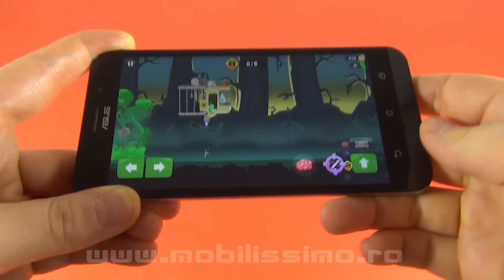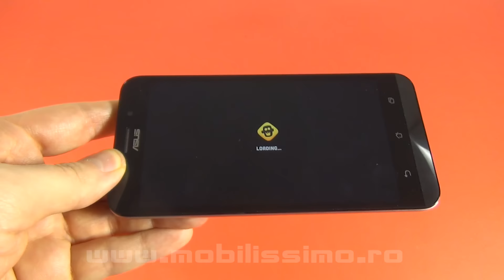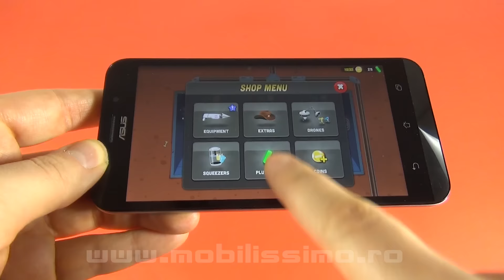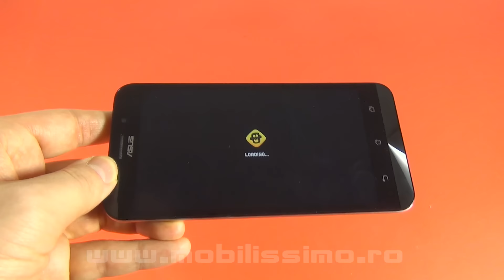Zombie Catchers Review prezentat pe ASUS ZenFone MAX (Android, iOS) - Mobilissimo.ro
Mobilissimo.ro realizează recenzia jocului Zombie Catchers, testat pe telefonul ASUS ZenFone Max şi disponibil gratuit in Play Store. Acest titlu haios implică vânătoarea de zombie, folosind 2 extratereștri, care au plase, tranchilizante şi harpoane pentru vânat nemorţii. Îi ademenesc cu creier şi apoi îi transforma în suc, vândut la un stand pe marginea drumului.